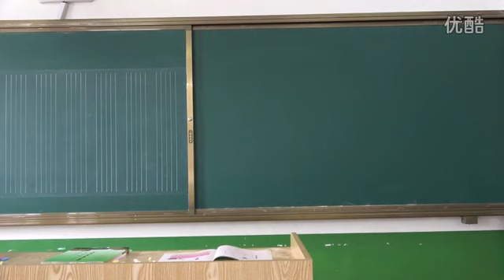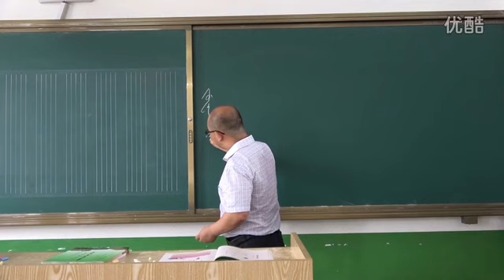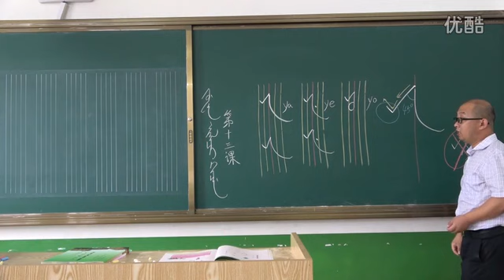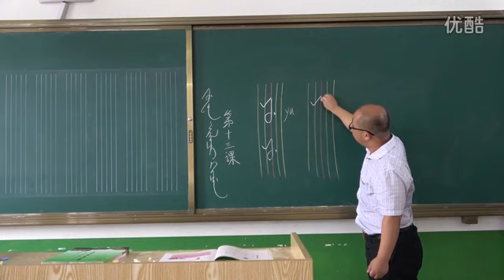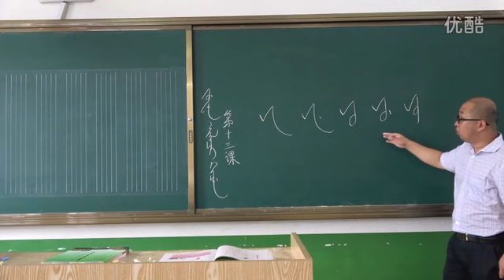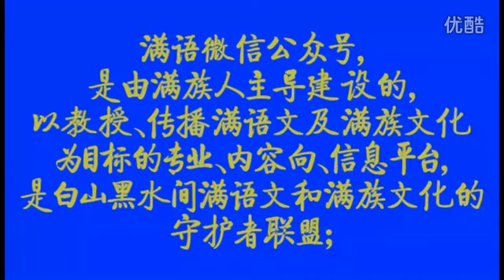《小學滿語文第一冊》（第十三課）金標諳達